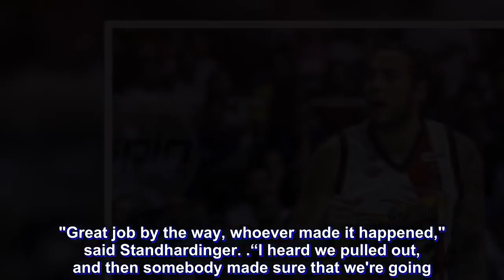You have to admire Standhardinger's commitment to PH team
CHRISTIAN Standhardinger doesn't mind if his long-overdue rest is delayed further.

The good soldier that he is, flag and country come first.

The San Miguel rookie accepted without hesitation his latest stint with the men's national team after being named by coach Yeng Guiao as part of his lineup for the 18th Asian Games in Indonesia.

The call-up meant no rest for the weary body of the 28-year-old Fil-German, who is currently in the middle of the war with San Miguel Beer against Barangay Ginebra in a best-of-seven championship series.

It's no secret Standhardinger has yet to fully recover from a knee injury that stymied his first stint with the Beermen this conference.

"Actually I try to use the break to really strengthen my left knee," he said just a few hours after being officially announced as part of the basketball delegation to the quadrennial meet that kicks off on August 18

“But the country calls," he was quick to acknowledge

"I really want to represent the country. I want to make my fellow Filipinos proud. And I hope we can do that."

Standhardinger has been consistently donning the national colors since first playing for Gilas in the FIBA Asia Championship last year.

He was also a part of the team that retained the basketball gold in the Malaysia Southeast Asian Games a year ago and only recently, saw action for the country in the 3x3 FIBA World Cup here.

But despite the continuous service, Standhardinger doesn't get tired representing the country, injury or no injury.

"I'm very proud and very honored to be part of the national team again. And I hope we will be victorious," he said.

The 6-foot-7 Standhardinger is one of eight players outside of the Rain or Shine core which Guiao selected from the other PBA ballclubs that includes his former players (Paul Lee), and Don Trollano (TnT Katropa), Stanley Pringle (Globalport), JP Erram (Blackwater) and Asi Taulava (NLEX), along with cadets Kobe Paras and Richie Rivero.

Not only is he excited playing for the national team whose core is not exactly made up of Gilas players, but Standhardinger is also thrilled being coached for the first time by a person not named Chot Reyes.

“I'm excited to see what the playing style of the coach is, what system is he gonna bring in to be successful," he said.

Standhardinger didn't actually know that he was named to the team and only learned about it just before Game Five at the Smart Araneta Coliseum.

He later credited the men behind the scene who were responsible for convincing the Samahang Basketbol ng Pilipjnas from changing its mind and instead, send a cage team to Indonesia.

"Great job by the way, whoever made it happened," said Standhardinger.

“I heard we pulled out, and then somebody made sure that we're going. So I'm happy to hear that."

In the absence of Asia-Ocenia powers Australia and New Zealand, the San Miguel big man considers traditional rivals China, South Korea, and Iran as the biggest stumbling blocks in the country's bid.